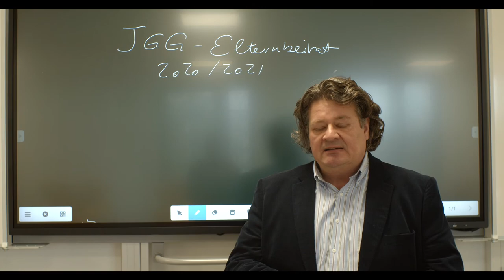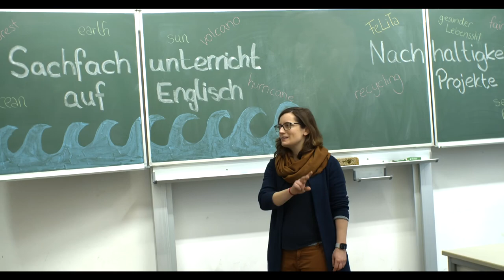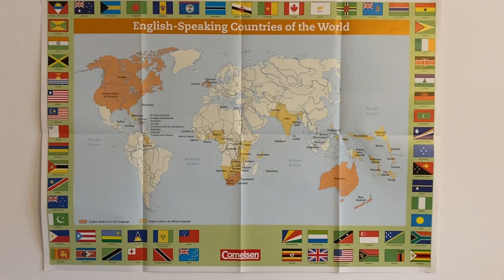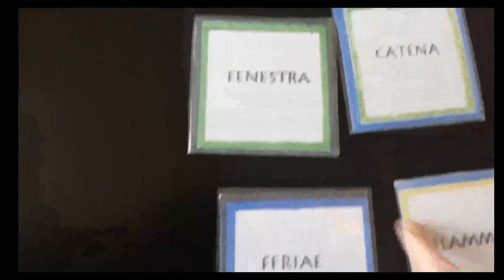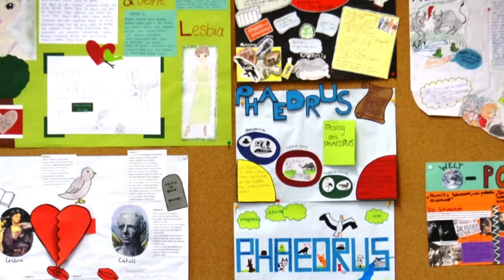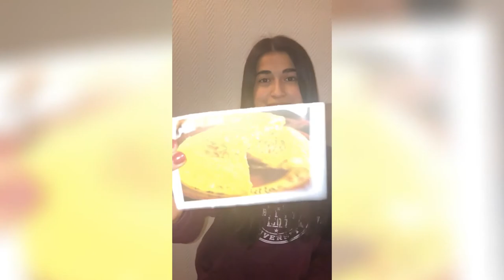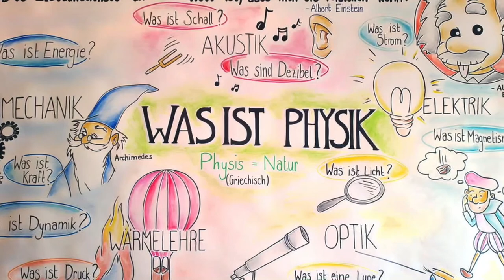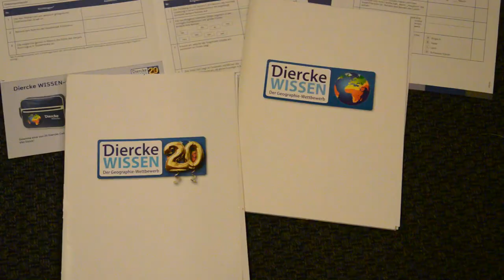JGG Mannheim 2021 - Wir stellen uns vor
Das Johanna-Geissmar-Gymnasium im Mannheimer Norden stellt sich vor.

00:00 Willkommen am JGG
00:34 Schulleitung
05:02 Förderverein
13:00 Elternbeirat
16:02 Im Geiste Geissmars
17:00 Cafeteria und Mensa
18:02 Schulgelände
18:35 Eingangsbereich und Mentoren
19:40 Felita
20:16 Weltklasse
24:03 Unsere Ausstattung
24:51 Englisch
26:06 Französisch
29:35 Latein
36:05 Spanisch
39:01 Jufo und Sunny
41:50 Biologie
44:18 Physik
45:48 Chemie
46:45 Informatik
48:01 Geographie
49:53 Musik
51:26 Streichinstrumente
53:42 Blasinstrumente und andere Ausstattungen
1:00:47 Impressionen eines Sommerkonzerts
1:01:43 Bildende Kunst
1:03:46 Ende des Rundganges